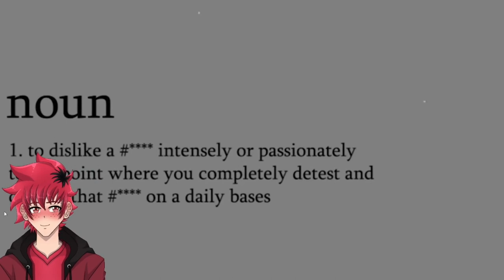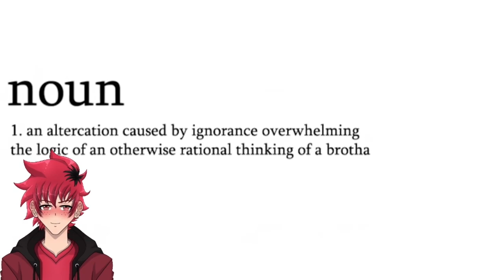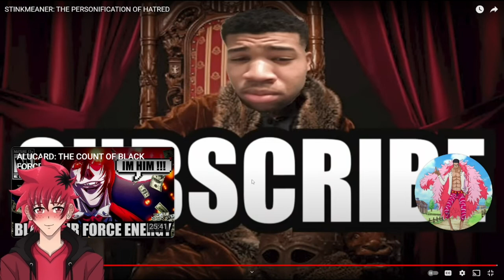WHAT'S REALLY GOOD | CJ DACHAMP STINKMEANER: THE PERSONIFICATION OF HATRED REACTION | Vtuber Reacts